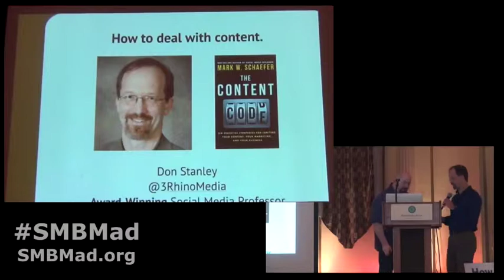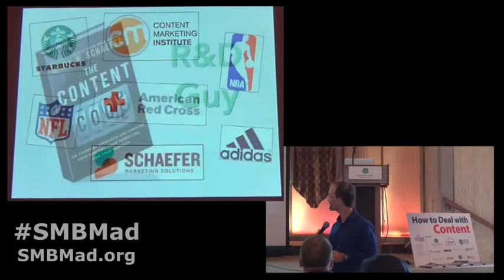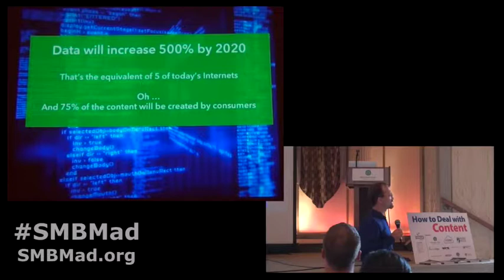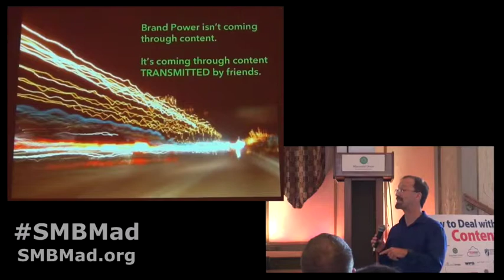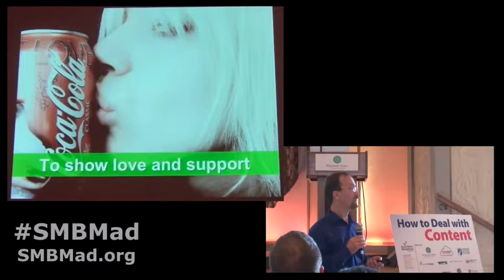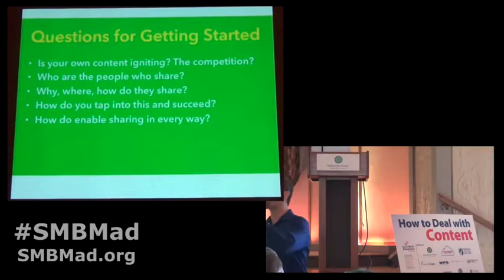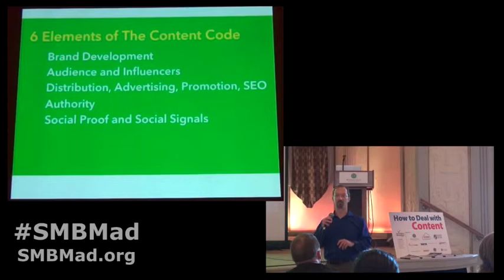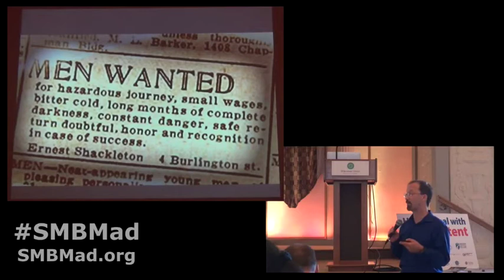Don Stanley - Content Ignition Strategies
Don Stanley from 3Rhino Media shares content ignition strategies with a record crowd at Social Media Breakfast Madison.